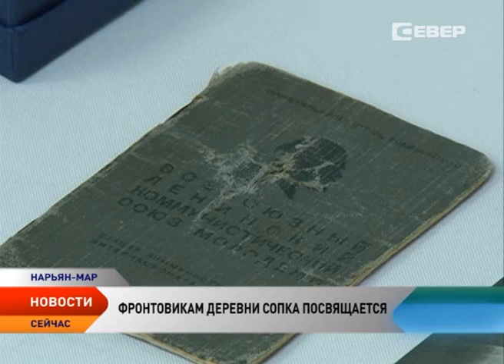Память неуходящая. Экспозиция из фото фронтовиков деревни Сопка работает в Нарьян-Маре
Артефакты войны как непреходящая память. В отделе декоративно-прикладного творчества Этнокультурного центра НАО открылась выставка к 9 Мая. Жители уже несуществующего поселения Сопка собрали ценные вещи, которые принадлежали фронтовикам деревни. Это немногим более 20 портретов, но каждый из них несет в себе целую историю.